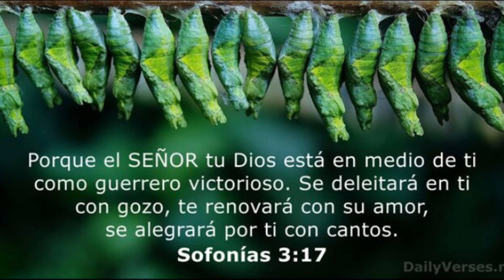Asi RONALD ACUÑA JR Toma Vengaza De LINDOR Con Este ENORME JONRON EN MLB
ronald acuña jr sigue mostrando que es unos de los mejores peloteros de mlb y mas completo con su bateo